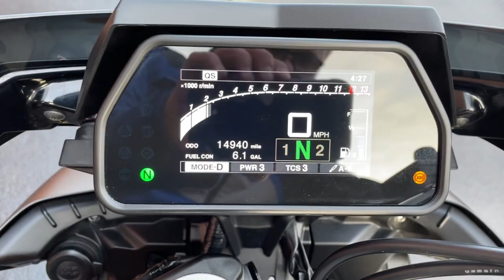Yamaha MT-10SP 2017 Silver 13246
Yamaha MT-10SP 2017 17 Reg 14,940 Miles Silver